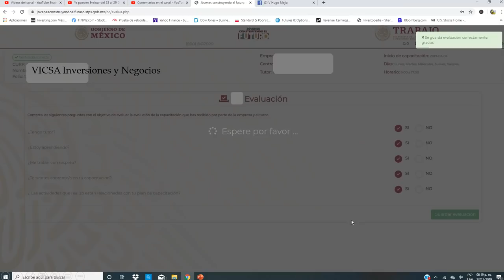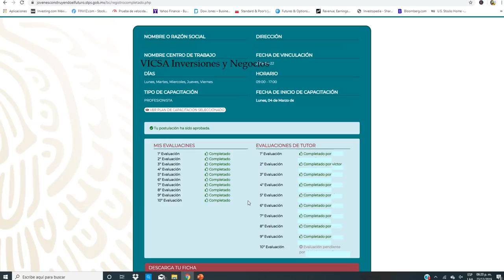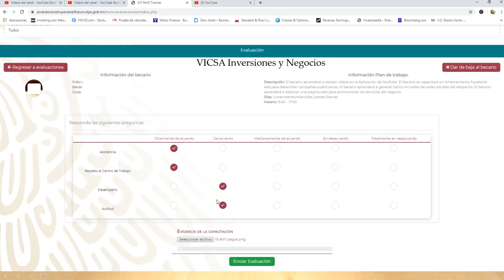Becarios y Tutores Ya Pueden Evaluar del 25 al 31 de Enero 2021| Jóvenes Construyendo el Futuro👨‍🎓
Ya están Disponibles las Evaluaciones Becarios y Tutores, Como evaluar Jóvenes Construyendo el Futuro. Periodo de evaluación del 25  al 31 de Enero 2021